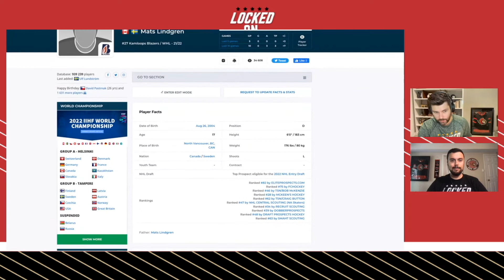2022 NHL Draft Profile: Mats Lindgren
Initial analysis on 2022 NHL Draft prospect, Kamloops Blazers defenseman Mats Lindgren.